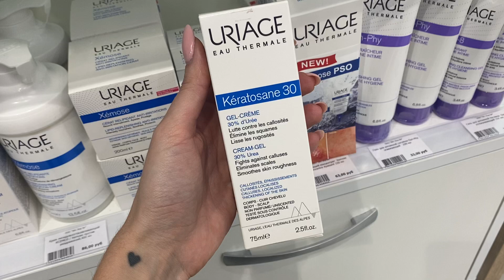Видеообзор Урьяж Гель-крем КЕРАТОЗАН-30 для локализованных утолщений кожи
Видеообзор Урьяж Гель-крем КЕРАТОЗАН-30 для локализованных утолщений кожи: описание, характеристики, способ применения.